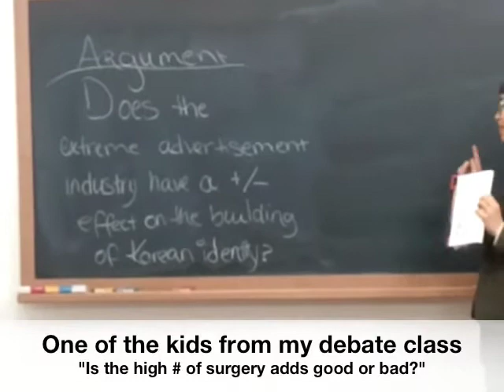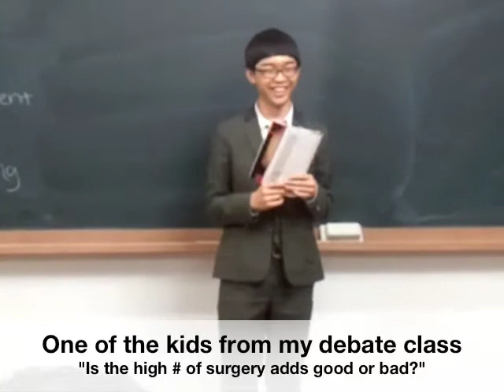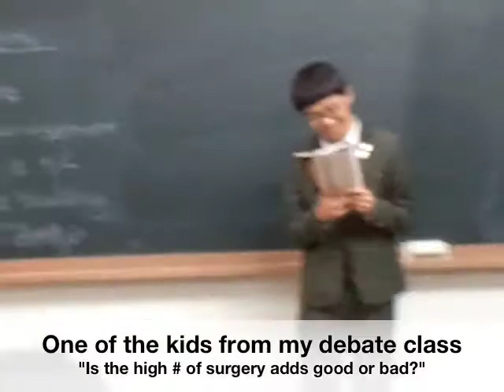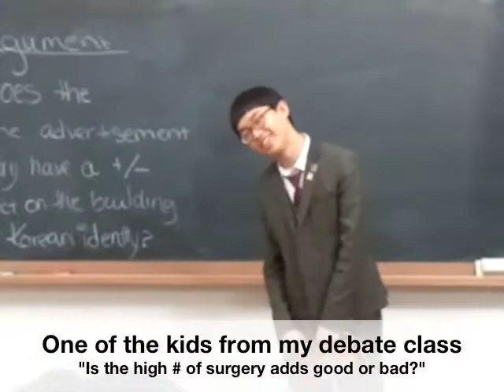MKJTV S2E5: "Don't Take My Word For It"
This interview is from a Korean national and very close friend. Addressing all the things that come with life in Korea. From racism to plastic surgery.